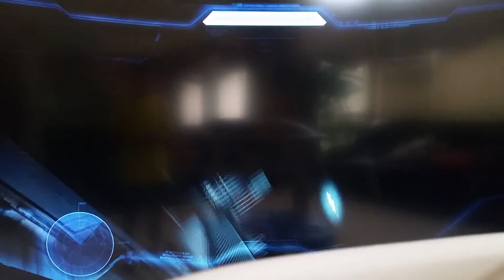Halo 4 Playthrough Part 4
TOO SHORT BRO